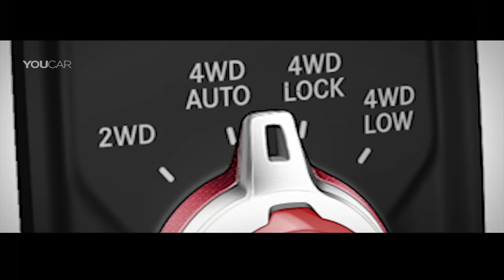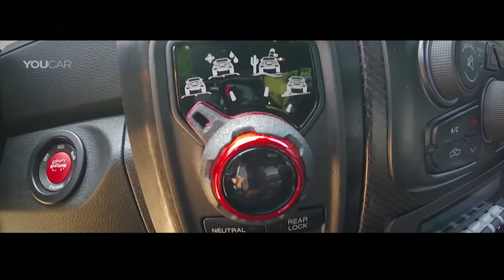► Ram Rebel TRX Concept 575 HP - 100mph Offroad Pickup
The most powerful half-ton truck the company has ever built.

The rapidly beating heart of the Ram Rebel TRX concept is a powertrain marvel. A 6.2-liter supercharged HEMI with 575 horsepower, the most powerful Ram 1500 the company has ever built, lays the groundwork of expectation.

Mated to the TorqueFlite 8HP70 eight-speed automatic transmission, new calibrations were used for the engine, transmission and drivetrain to optimize the expected high-speed off-road driving cycle.